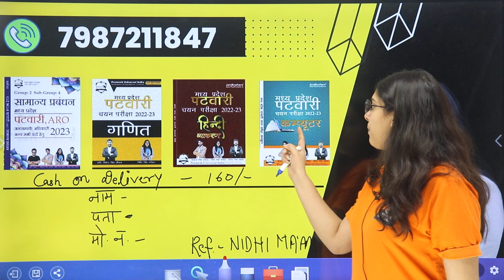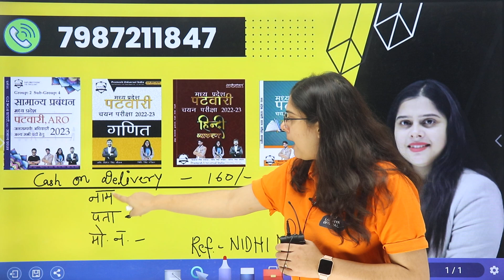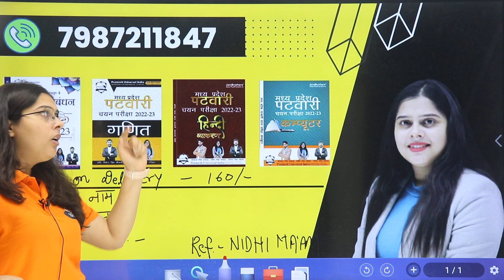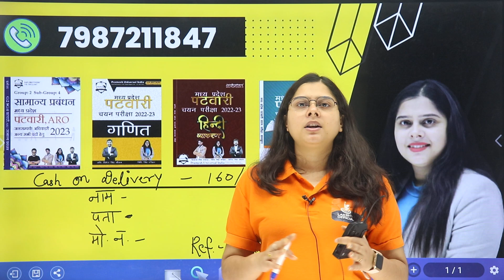पटवारी के लिए निधि मैम की सर्वश्रेष्ठ पुस्तकें📕📔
✔ Interactive Live Classes
✔ Expert Faculty